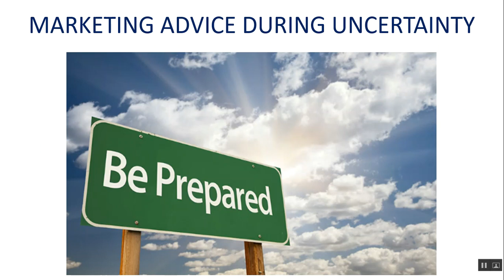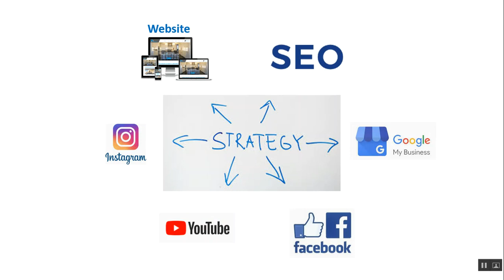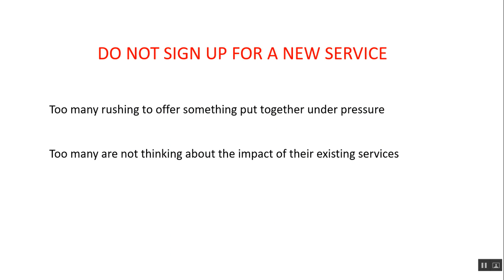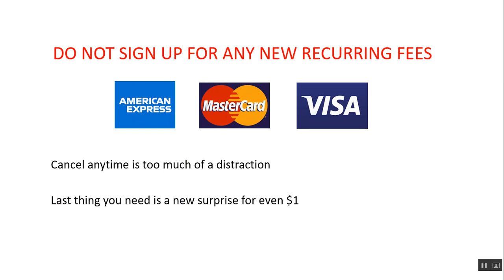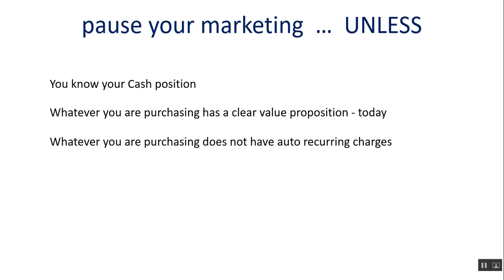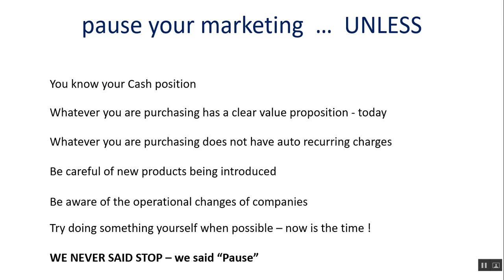Pause Your Marketing UNLESS you have these answers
Take a few minutes to ask these simple questions to see where you stand.  New marketing products are showing up daily.  Special savings and limited offers, whatever that means, are designed to help the companies selling these new topics before the waves come crashing.   Existing service providers are pivoting their models under pressure.  We experienced similar situations more than once and history in the service market is repeating itself.   We ask you to just think about it.   If you have the cash, clearly know the bills already coming in, are willing to pay today and not commit for tomorrow, and see the value for today without worrying about tomorrow then give it some thought.  Otherwise, pause!